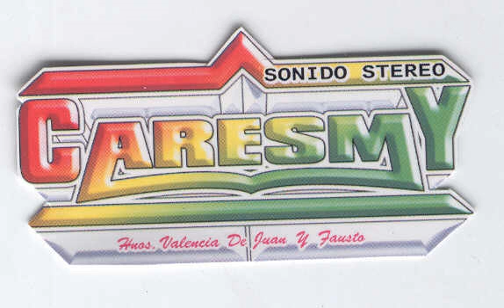SONIDO CARESMY EPAZOYUCAN 22 NOV 2009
EVENTO EN HONOR A SANTA CECILIA AÑO 2009.